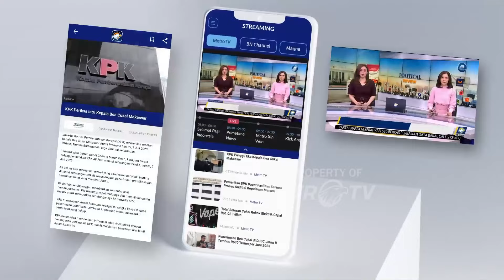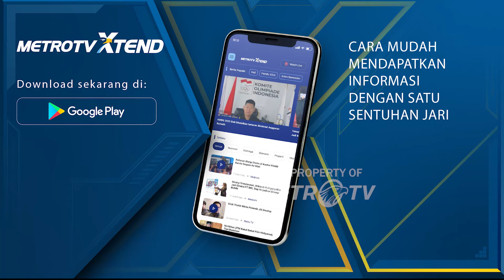Puluhan Rumah Tergenang Banjir di Tana Toraja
MetroTV, Banjir terjang pemukiman warga di Tana Toraja, Sulawesi Selatan. Puluhan rumah terendam banjir kios warga rusak parah.